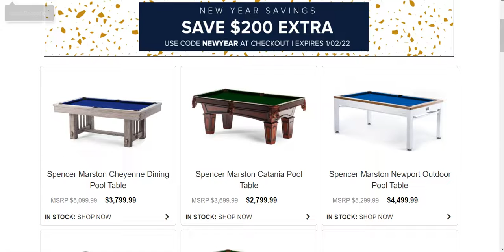Dropshipping Plans for 2023! Selling More High Ticket Products, Flipping More Shopify Stores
Dropshipping isn’t dead, at all. Despite what many people might say, it’s important to understand that dropshipping requires careful planning and skill. And yes, you can earn through it in 2023.